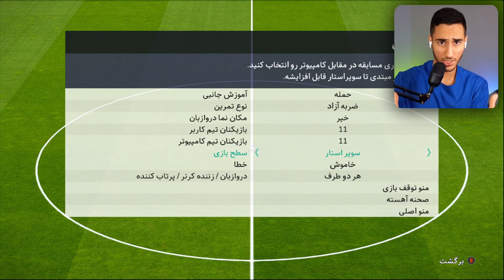چالشی که فقط 1% مردم میتونن توی PES 2021 انجام بدن🔥😱🤯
چالشی که فقط 1% مردم میتونن توی PES 2021 انجام بدن🔥😱🤯 پی اس .PES . PES 21. PES 2021 . پی اس 2021 .چالش . پی اس ۲۰۲۱. پی اس 2021 .چالشی که فقط 1% مردم میتونن توی PES 2021 انجام بدن🔥😱🤯

میتونی این چالشو تو PES 2021 انجام بدی؟
سخت ترین چالش پی اس 2021 چیه؟